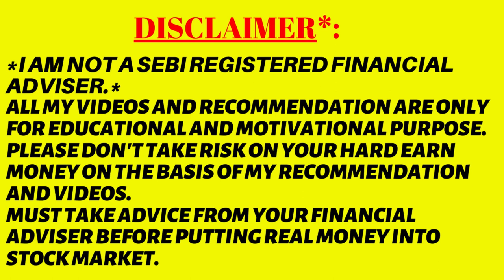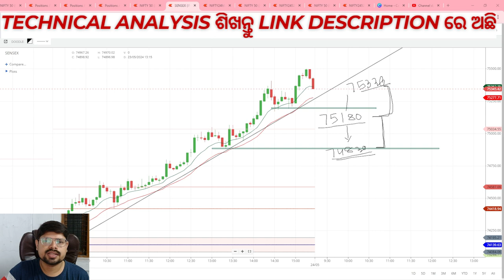Nifty Sensex Analysis For Tomorrow 24 May 2024 in Odia